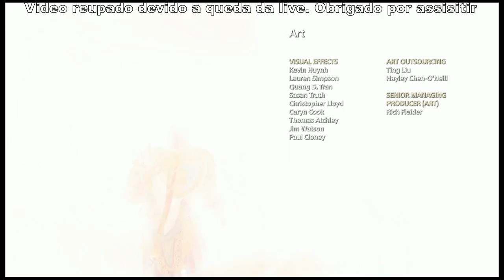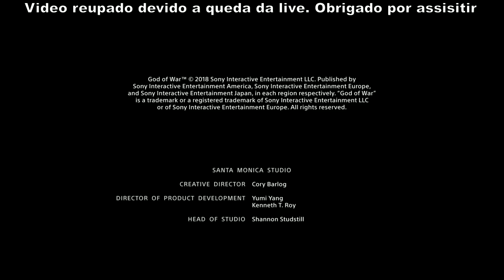LIVE GOD of WAR 2018 Parte 09 FINAL + FINAL SECRETO "Eu, Papai e o Thorradeira"